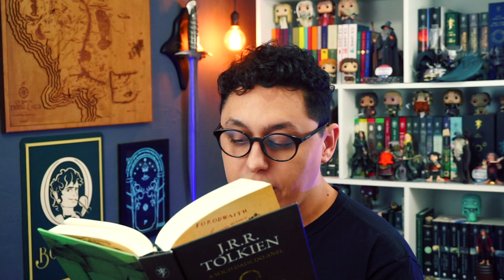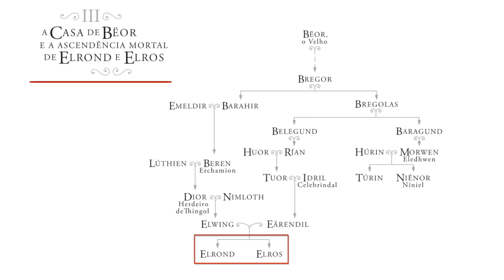ELROND // "Biografia"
E no vídeo de hoje, para o quadro Biografia, falarei sobre o Meio-elfo Elrond, o Senhor de Valfenda. Ele é um dos personagens mais significativos do legendário de Tolkien, aparecendo pelo menos em O Hobbit, O Senhor dos Anéis, O Silmarillion e Contos Inacabados.

Créditos de Imagens:
Thingol e Melian: Kimberly (kimberly80)
Elros: MellorianJ
Lúthien: VargasNi
Idril: Ladyoftheflowers
Annatar: SaMo-art
Celebrimbor: rennavedh
The Death of Celebrimbor: AbePapakhian
Celebrían: Coslam
Edain: 89ravenclaw